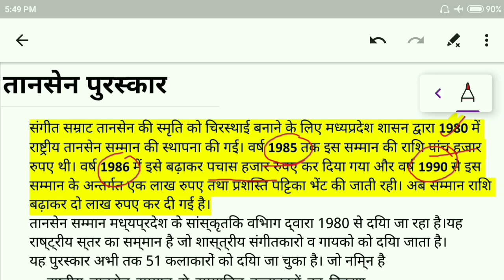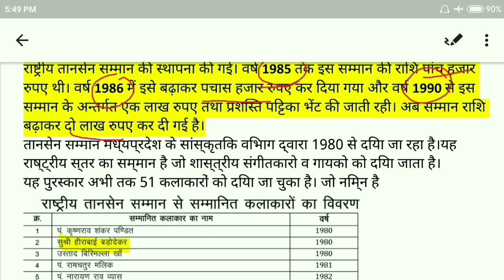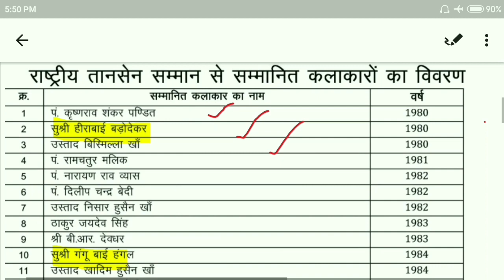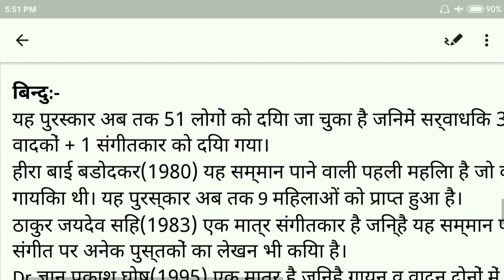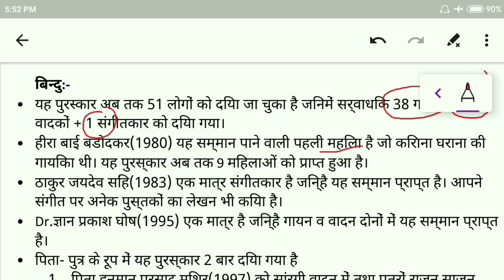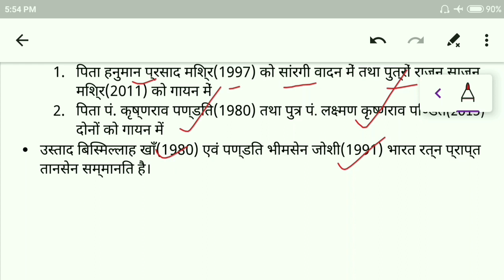Tansen Awards | तानसेन पुरस्कार | G.S. by M.M.Sir - All Govt. Exams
Ek Number G.S.